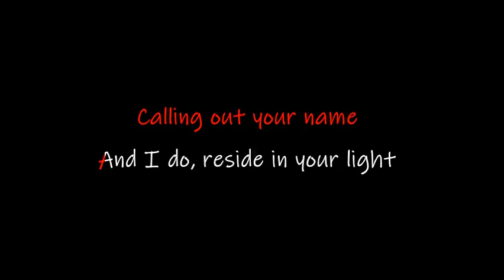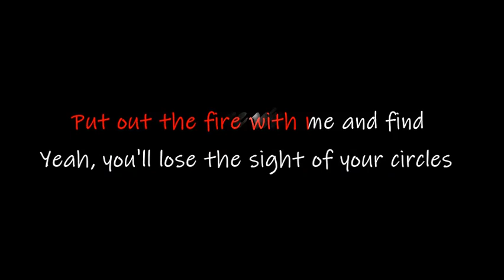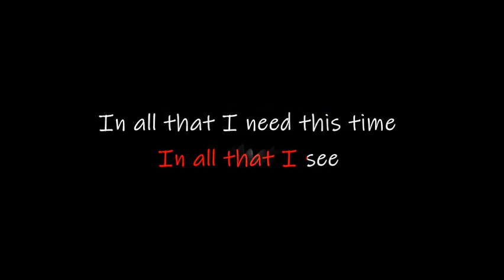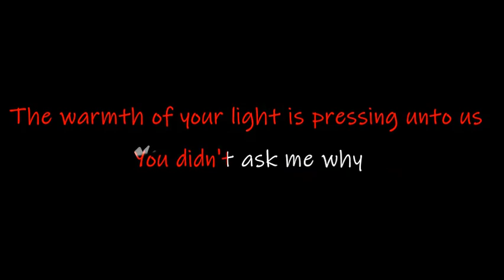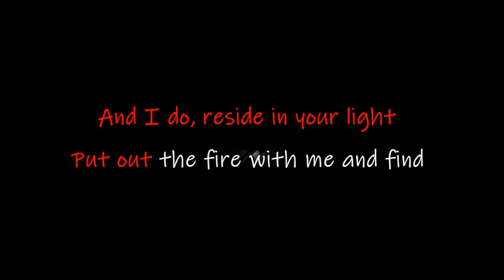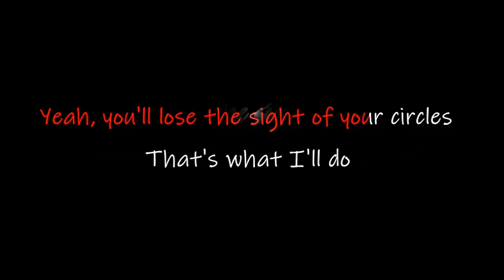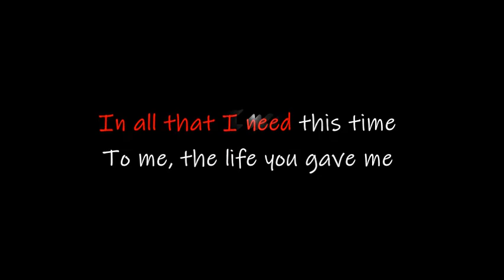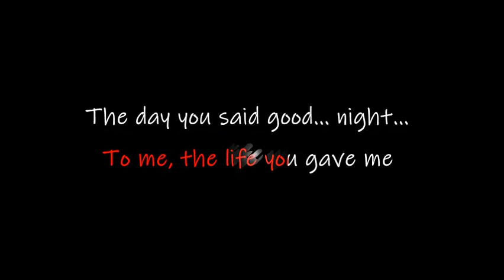The day you said goodnight - Hale (Karaoke - lower key)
Song popularized by Hale.
I can't sing songs in their original keys so I down key music source. Enjoy!

Just comment down any songs that you wish to be on lower key and I shall have time to make it for you.

ctto to the composer and source of the music.